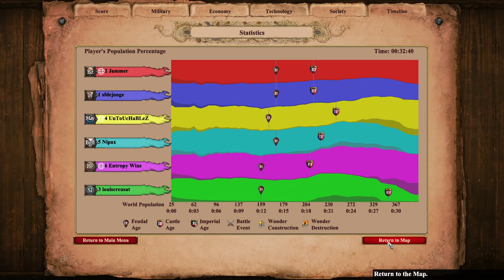Apparently I Am A Smurf Now | Age of Empires 2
Hi louisreusat Nipax sfdejonge